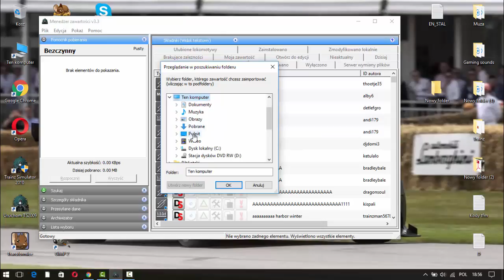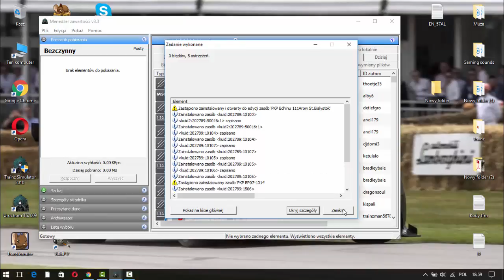[TS2010]Jak zainstalować dodatki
Witam.
Dzisiaj instaluje dodatki do trainz 2010